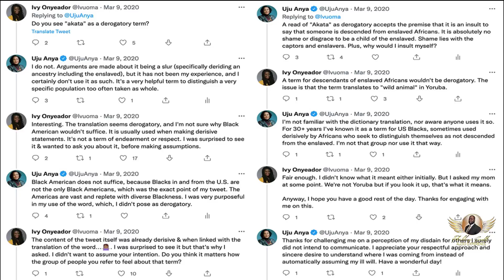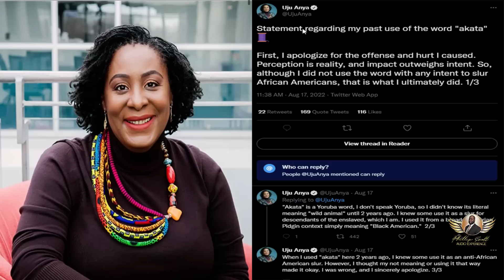Professor Uju Anya Apologizes To Black Americans For Calling Us Akata For 30+ Years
Professor Uju Anya from Carnegie Mellon University was made to apologize to Black Americans for calling us Akata.